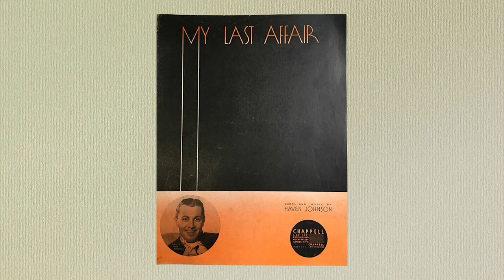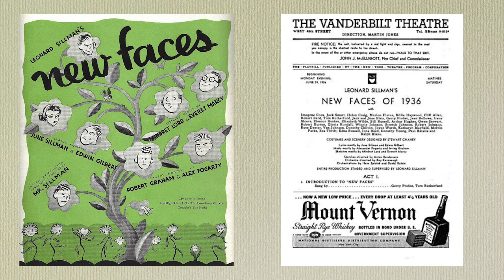“My Last Affair” by Jimmie Lunceford and His Orchestra 1936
Vocalist: Dan Grissom

A song from the Broadway show “New Faces of 1936”.